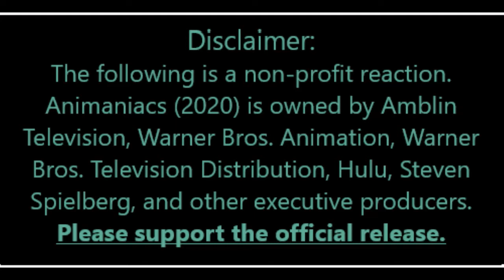Animaniacs (2020) Season 1 Episode 9 "First Reactions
The Animaniacs Reboot is available for streaming on Hulu

Like what your watching?

Livestreams Mondays, 9 to 10 PM (EDT)